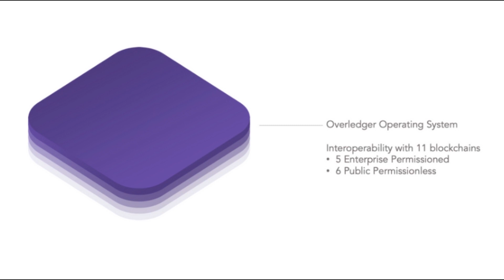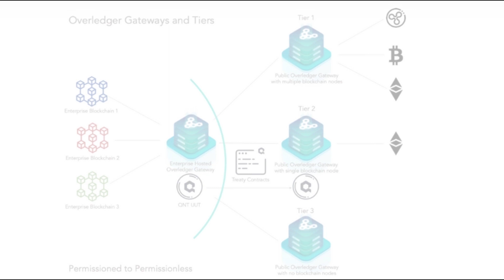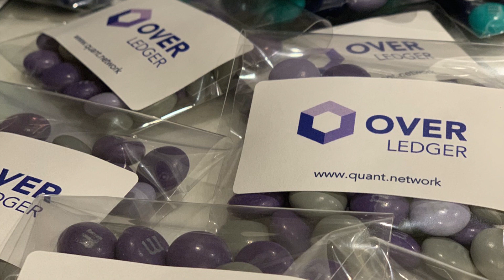Gilbert is Typing - Quant Re-brand - XRP/QNT - OVN - Team Expansion - Dread Bongo Podcast #2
Weekly Crypto Podcast with me, Dread Bongo talking about all things crypto, blockchain, DLT, DeFi, NFT, Interoperability, Fintech, AI, Data, Finance and more..

- Gilberts recent drop in on Telegram
- Quant Network Re-Brand
- Quant Logo Situation
- Developments with Oracle
- Ethereum / ETH Outages
- Overledger Network improvements
- Quant Network Hirings
- ODAP Open Digital Protocol
- Real Vision Interview
- AllianceBlock Use Case / Chainlink using Overledger?
- Bitrue adding XRP / QNT Pair
- Quant X 2020 Cancelled
- Treasury, Payment Channels
- Crowdz
- Exceeding Product Roadmap
- CBDCs
- Expansion of Marketing Team